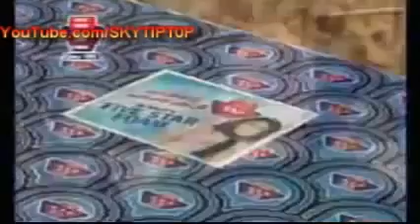Punjabi Stage Drama TAJ MAHAL - Full Stage Drama